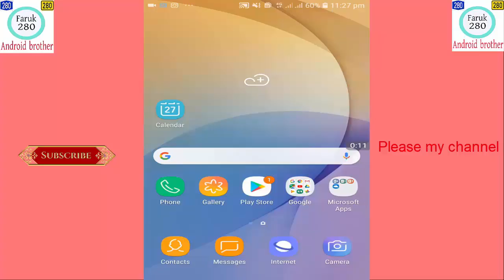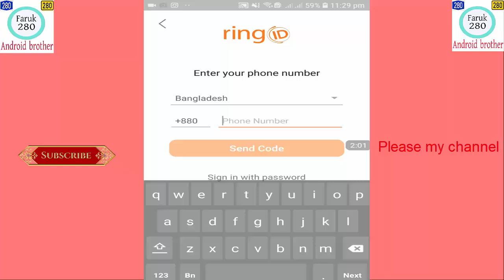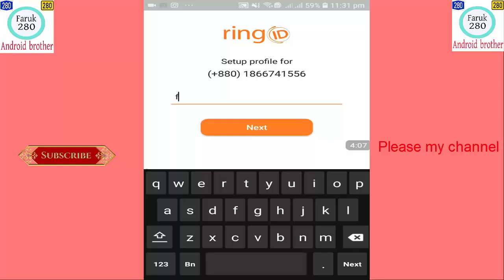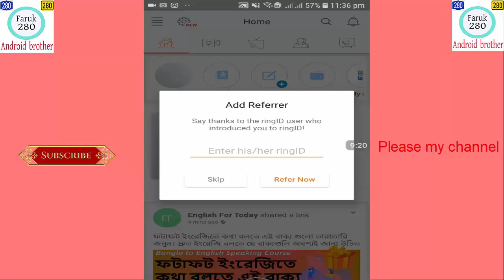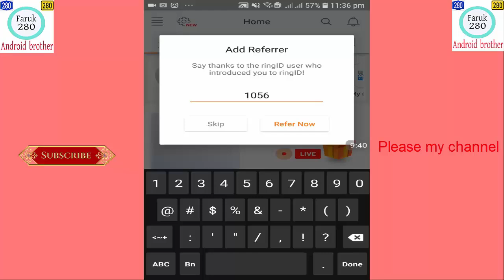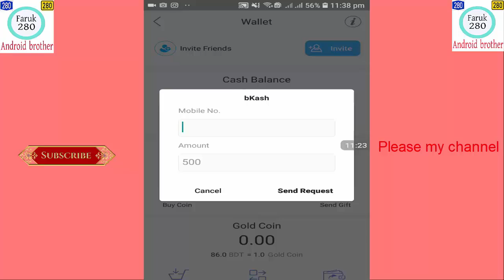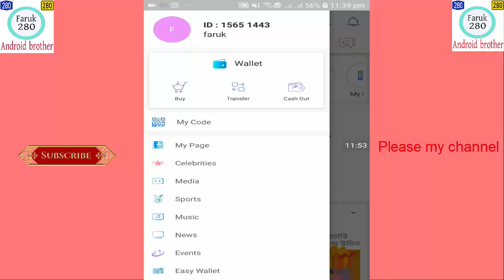রিং আইডি দিয়ে দৈনিক 500 থেকে 1000 টাকা নিশ্চিন্তে আয় করুন Earning ring ID apps everyday $5 to $10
HELLO FRIENDS
TODAY I AM GOING TO SHOW YOU
BANGLA TUTORIAL

Hello friends everyday you earning $5 to $10 very easy for ring ID

MY-REFIAL ID
REFIAL ID-15651443

# Earning ring ID apps everyday $5 to $10